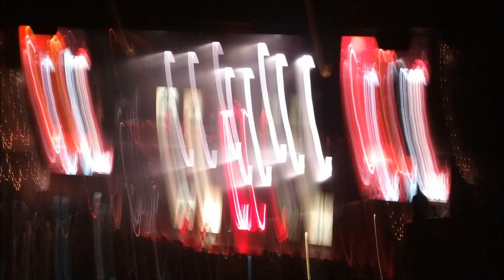Alice in Chains at Vegas Palms 9 1 18 - Morrison Photographs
Photographs taken in visible light, then create devolving images using filters